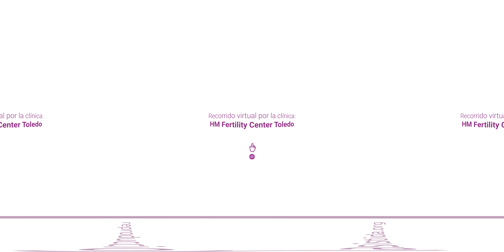Instalaciones de HM Fertility Center - HM IMI Toledo en 360º | Recorrido virtual por la clínica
📝Este vídeo te permite hacer un recorrido virtual en 360º por HM Fertility Center Toledo. Así, podrás conocer todas las instalaciones y sus equipamientos de igual modo que hacen los pacientes zona a zona.

📝Te mostramos la entrada, la recepción, la sala de espera, la consulta, el laboratorio y el quirófano. ¡No te lo pierdas!

🔎Además, si quieres conocer más sobre esta clínica, puedes visitar su análisis completo en el siguiente enlace

Capítulos:

0:00 Introducción
0:08 Recepción
0:26 Sala de espera
0:53 Consulta de la FIV Care
1:31 Consulta médica
1:55 Laboratorio de FIV
2:15 Laboratorio de andrología
2:34 Quirófano
2:54 Habitación de recuperación